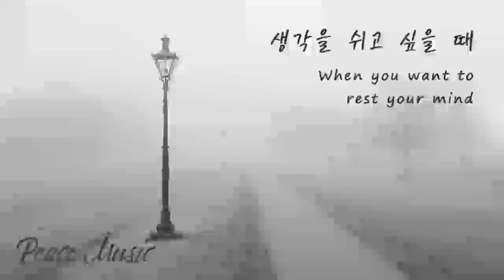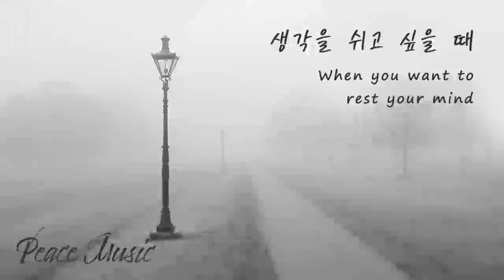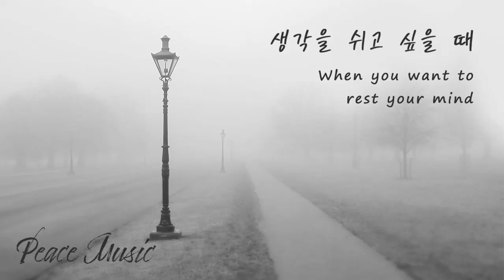[Peace Music] 비탈리(Vitali) 샤콘느(Chaconne) 2hr 반복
샤콘느란 1600~1700년대 바로크시대에 유행한 기악곡의 형식중 하나로, 곡의 처음부터 비장한 주제로 슬프고 우울한 형식을 말합니다. 이탈리아의 작곡가이자 바이올리니스트인 비탈리의 가장 유명한 곡이 비탈리의 샤콘느 입니다.

마지막이 불안한데
과정이 평안할리
없습니다.

죽음이 미지수이면
삶도 미지수 입니다.

  -조정민의 sharing 365중

선별된 클래식 명곡과 좋은 글로 휴식이 필요한 당신에게 평안과 위로를 전해드리고자 합니다.